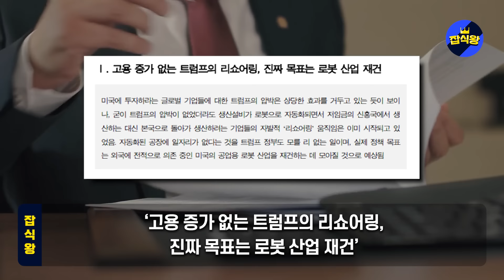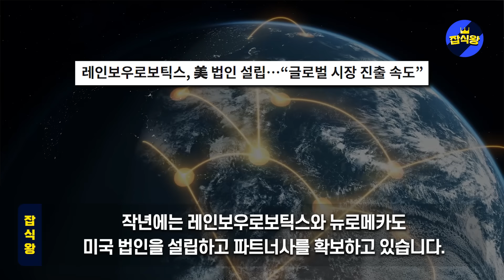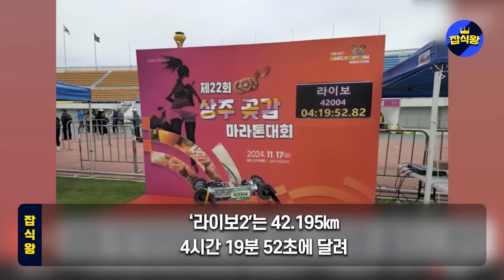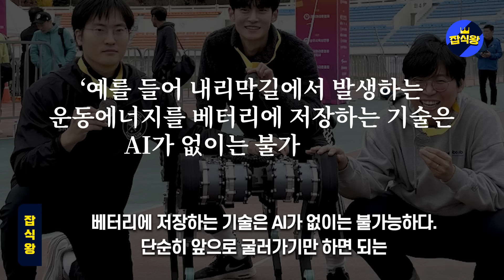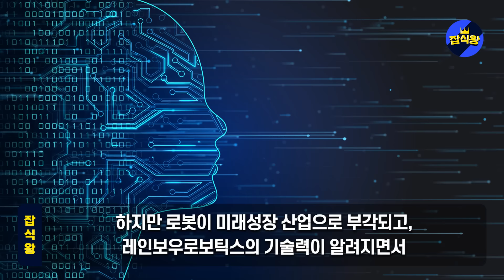“韓, 세계 최초 완주 성공 또 해냈다” 카이스트 로봇 혁신에 美 백악관 발칵 韓로봇이 대회 휩쓸어 압도적인 격차..